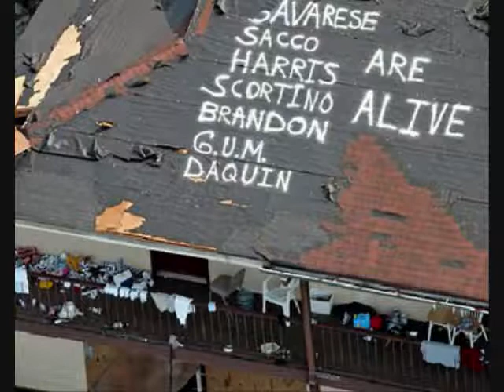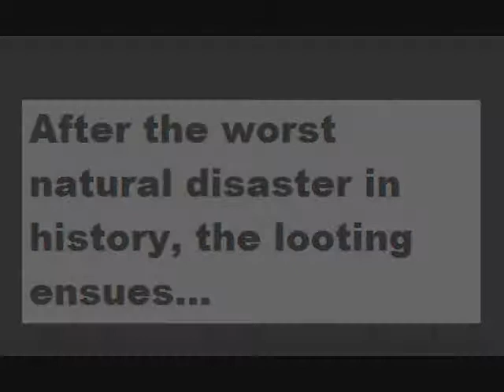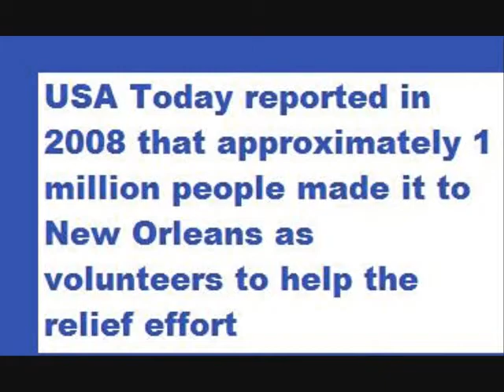sociology final video-minority report, jay-z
final video for sociology class, fall semester 2010/2011 at ballston spa high school... based on the poor government response to hurricane katrina in 2005 and set to jay-z's "minority report" (only jay'z's verse)